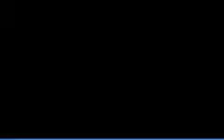CM'z shiny gold x playthrough 46: Back to union cave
in this episode, we fool around in a cave basement.